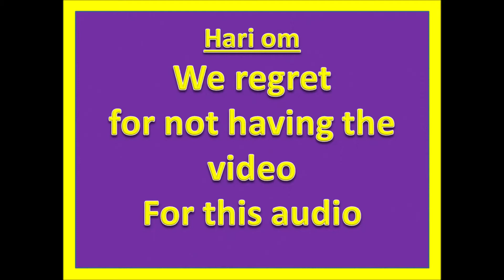Vishnusahasranamam Ep-42 Naamam 428-437 dt 4-3-19